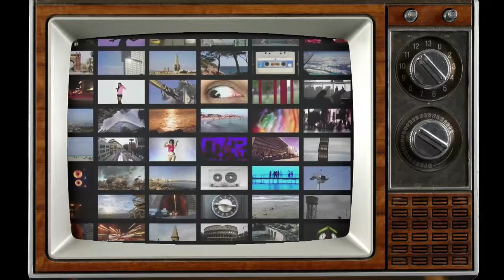DJ Lord Ron "Propaganda" GURU ft. Avrex & Big Shug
available at strictlycassette.net